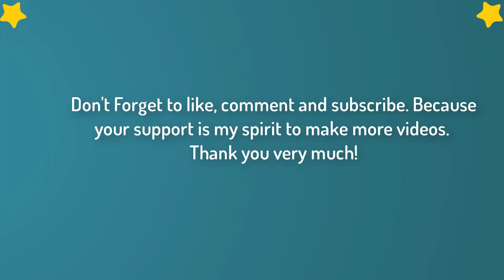Cute Dogs 🔴 Videos Compilation Cute Moment Of The Animals 🐶 Adorable Dogs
Dogs are cute and funny. Dogs are awesome. Do you like Dogs? ♥ ️ Do You love Dogs? Dog so cute? Who doesn't like Dogs? Dogs make us laugh, smile and happy! Just look how they play, sleep, make funny sounds, fail, get scared, play with other animals. So ridiculous, funny and cute!

Hope you like our compilation, please share it and follow!
Because your support is my spirit to make more videos. Thank you!

All credit:
Source: unknown,  tiktok
THANK YOU VERY MUCH! ❤

All the clips in the video are collected. We will respectfully remove it.

Dogs (Canis lupus familiaris) are domesticated mammals, not natural wild animals. They were originally bred from wolves. They have been bred by humans for a long time, and were the first animals ever to be domesticated.

Today, some dogs are used as pets, others are used to help humans do their work. They are a popular pet because they are usually playful, friendly, loyal and listen to humans. Thirty million dogs in the United States are registered as pets. Dogs eat both meat and vegetables, often mixed together and sold in stores as dog food. Dogs often have jobs, including as police dogs, army dogs, assistance dogs, fire dogs, messenger dogs, hunting dogs, herding dogs, or rescue dogs.

They are sometimes called "canines" from the Latin word for dog - canis. Sometimes people also use "dog" to describe other canids, such as wolves. A baby dog is called a pup or puppy. A dog is called a puppy until it is about one year old.

Dogs are sometimes referred to as "man's best friend" because they are kept as domestic pets and are usually loyal and like being around humans. Dogs like to be petted, but only when they can first see the petter's hand before petting; one should never pet a dog from behind.